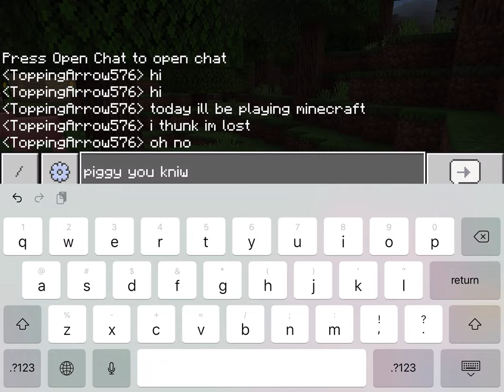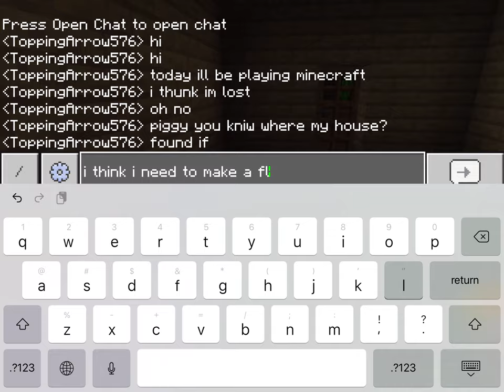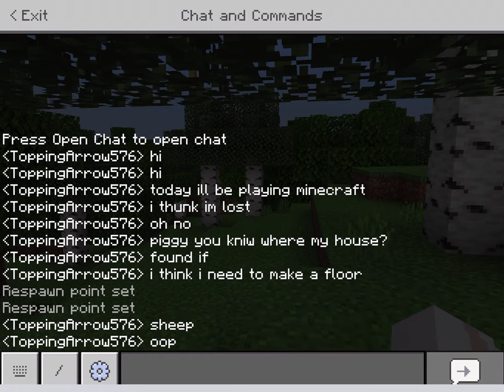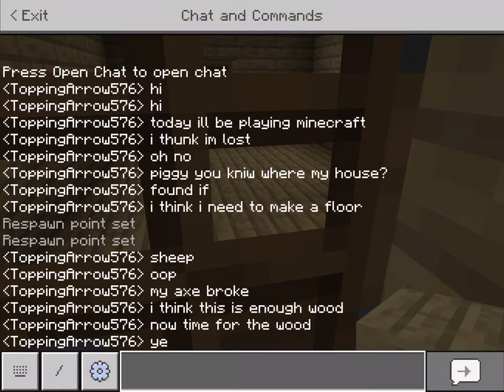Playing Minecraft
Minecraft u-u